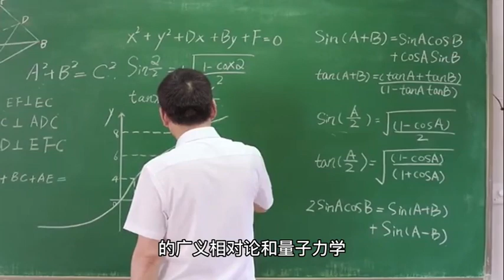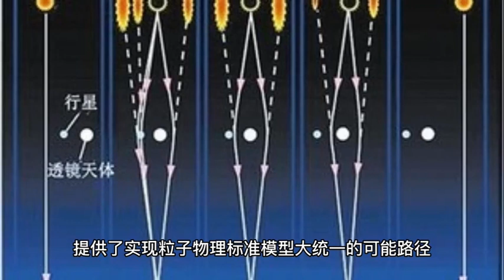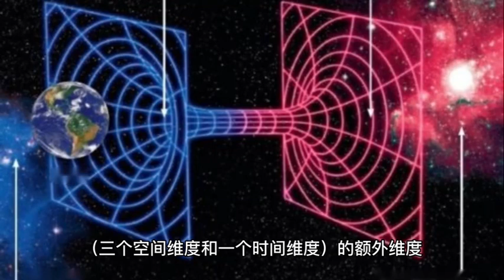狄拉克奖2023授予四位美国弦理论物理学家学界有争议